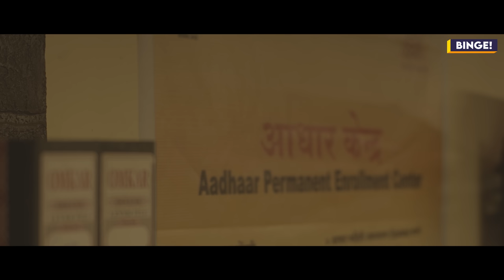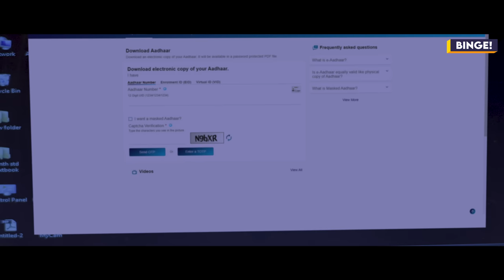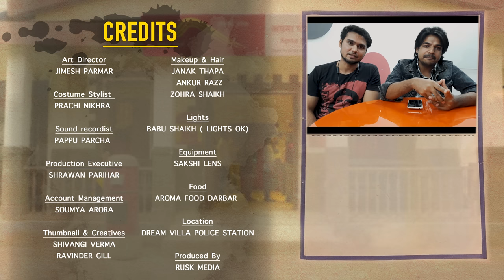Binge's The सरकारी कार्यालय | EP 01 - Aadhar Card | Ft. Chote Miyan, Shreya Gupto, Bibhu & Vaibhav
Watch the story behind Aadhar Card Update at The सरकारी कार्यालय on Binge!

India's Quickest Fantasy App and get a Welcome Bonus offer of 200% on your First Deposit up to INR 10,000.

We all are aware of how Government offices operate in India. The atmosphere is full of bullies, torturing customers in the name of services. A place where a common man struggles to get the work done. The corruption in government offices will stay evergreen as the issues still exist everywhere.

Watch through this episode, different situations faced by a common man that you can definitely relate to.

If you wish to watch hindi web series, binge web series, comedy web series, funny web series on government office,life of a government employee,government employee,sarkari office,sarkari naukri,govt office,a day in a government office like alright, tsp,episode 1,office office then make sure to watch Binge/ Binge HIndi latest video The सरकारी कार्यालय,The Sarkari Karyalay,aadhar card update feat. chote miyan videos/chote miyan binge, shreya gupto videos,vaibhav shukla tsp, arun kushwaha.

Binge! is the premium fiction channel owned by Rusk Media Pvt Ltd. Binge! has now become the word of the decade. If you wish to watch hindi web series, binge web series, comedy webseries, funny web series on government office,life of a government employee,government employee,sarkari office,sarkari naukri,govt office,a day in a government office like alright, tsp,episode 1,office office then make sure to watch Binge/ Binge HIndi latest video The सरकारी कार्यालय,The Sarkari Karyalay,aadhar card update feat. chote miyan videos/chote miyan binge, shreya gupto videos,vaibhav shukla tsp, arun kushwaha.

The videos on Binge Hindi are highly relatable because they take inspiration from our everyday lives. Our normal will be your new normal, exciting, fun, and relatablevideos. If you wish to watch hindi web series, binge web series, comedy web series, funny web series on government office,life of a government employee,government employee,sarkari office,sarkari naukri,govt office,a day in a government office like alright, tsp,episode 1,office office then make sure to watch Binge/ Binge HIndi latest video The सरकारी कार्यालय,The Sarkari Karyalay,aadhar card update feat. chote miyan videos/chote miyan binge, shreya gupto videos,vaibhav shukla tsp, arun kushwaha.

Our mission with Binge! videos are to make the audience feel good and impacted by our progressive storytelling. If you wish to watch hindi web series, binge web series, comedy web series, funny web series on government office,life of a government employee,government employee,sarkari office,sarkari naukri,govt office,a day in a government office like alright, tsp,episode 1,office office then make sure to watch Binge/ Binge HIndi latest video The सरकारी

कार्यालय,The Sarkari Karyalay,aadhar card update feat. chote miyan videos/chote miyan binge, shreya gupto videos,vaibhav shukla tsp, arun kushwaha.You can now binge-watch our videos with your whole family irrelevant of the age group.

Binge Hindi is your one-stop-shop for when you're looking for some Hindi entertainment comic relief in life? If you wish to watch hindiwebseries, binge web series, comedy web series, funny web series on government office,life of a government employee,government employee,sarkari office,sarkari naukri,govt office,a day in a government office like alright, tsp,episode 1,office office then make sure to watch Binge/ Binge HIndi latest video The सरकारी कार्यालय,The Sarkari Karyalay,aadhar card update feat. chote miyan videos/chote miyan binge, shreya gupto videos,vaibhav shukla tsp, arun kushwaha.